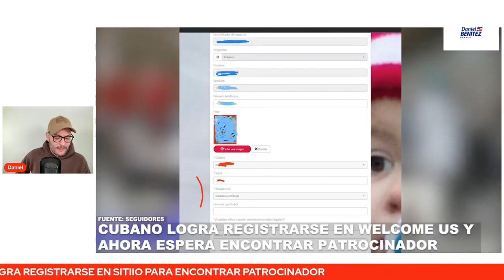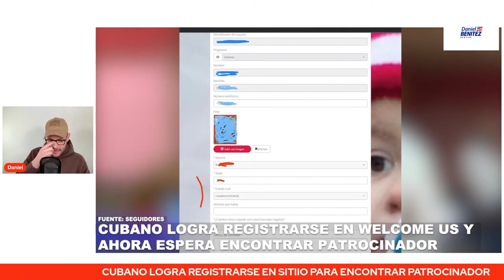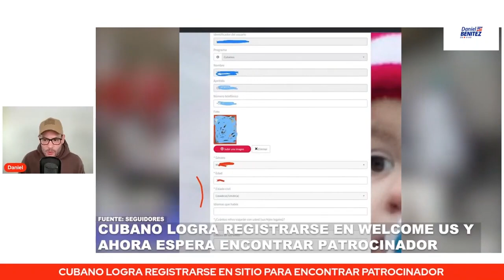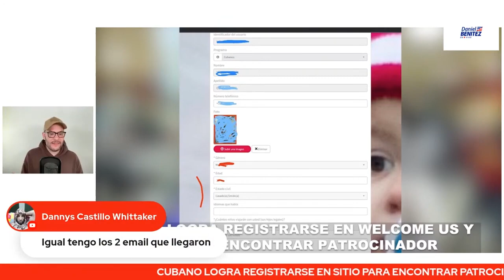CUBANO LOGRA REGISTRARSE EN SITIO PARA ENCONTRAR PATROCINADOR EN USA, NO FUE EL ÚNICO EN CAÓTICO DIA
VARIOS CUBANOS LOGRARON REGISTRARSE EN EL SITIO WELCOME US PARA ENCONTRAR PATROCINADOR EN USA Y NO FUE EL ÚNICO EN UN CAÓTICO DIA DONDE EL SISTEMA COLAPSÓ.